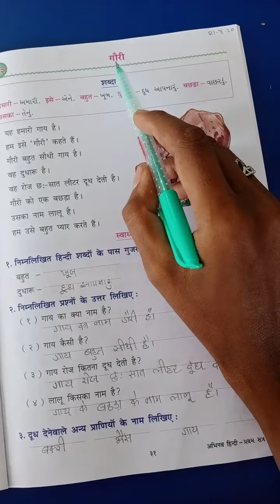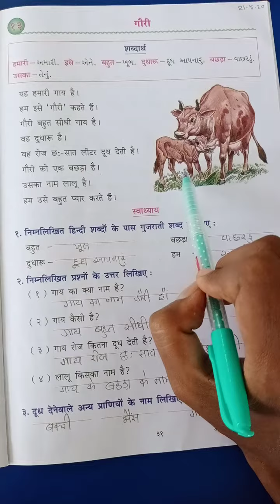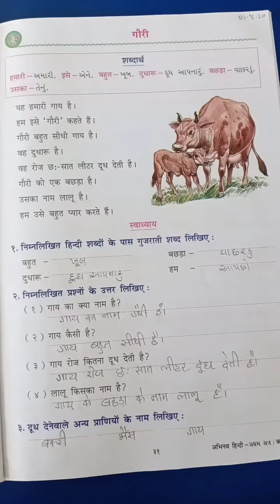ધોરણ 4 હિન્દી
१३ गौरी